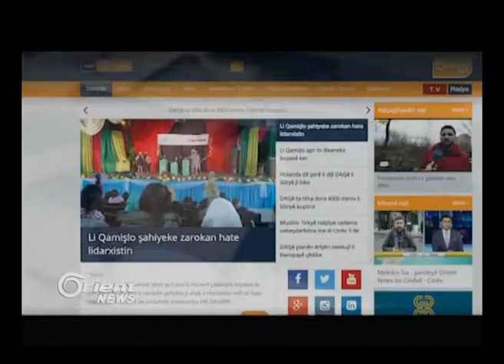Li bakurê Kurdistanê ?er gur dibe û ta niha 11 le?ker hatine ku?tin